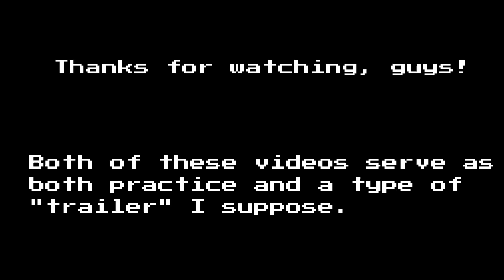Garry's Mod Deathrun Portal 2 of 2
The boys and I running and deathing, but this time it's a little funnier.

Players:
Michael (Me) as 2B
Jeffery as Leon S Kennedy
Christian as General Grievious
Jordan as Merasmus